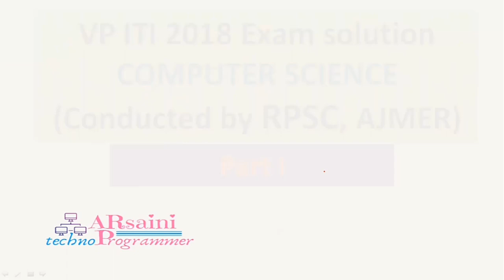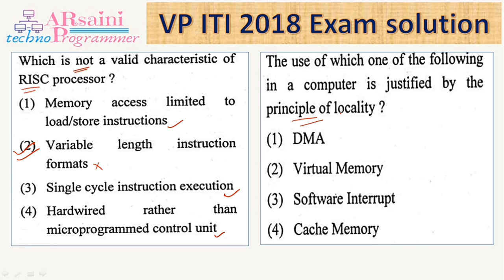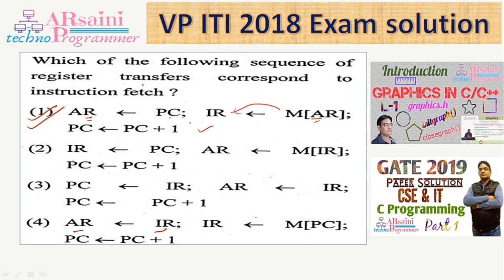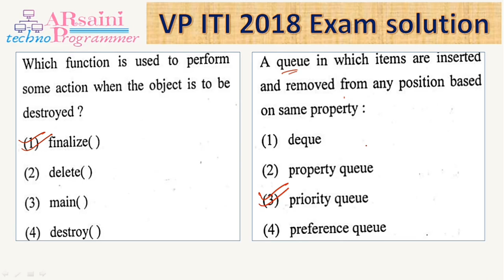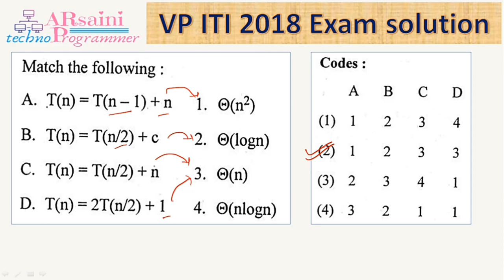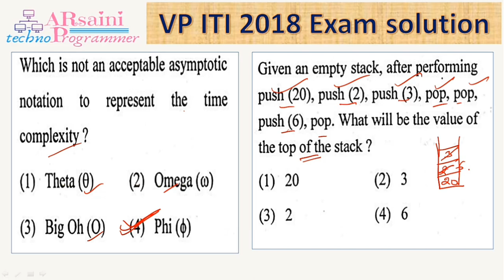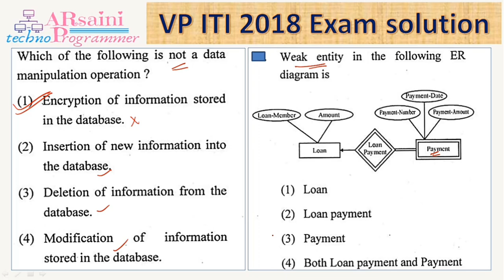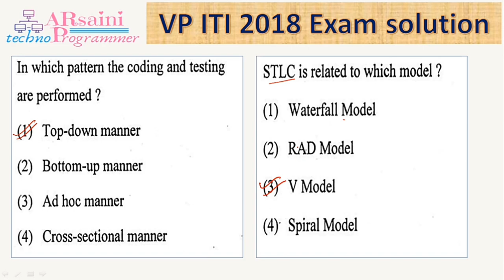RPSC ITI VP (Vice principal) 2018 EXAM PAPER Answer key Computer Science Held on 5 Nov 2019 (P-1)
RPSC VP ITI 2018 EXAM PAPER solution Computer Science (P-1) Held on 5 Nov 2019

Dear friends,
This video contains solution of VP ITI 2018 Computer science exam paper.